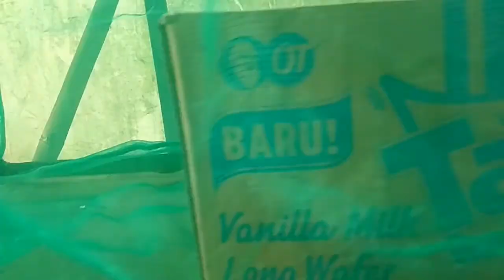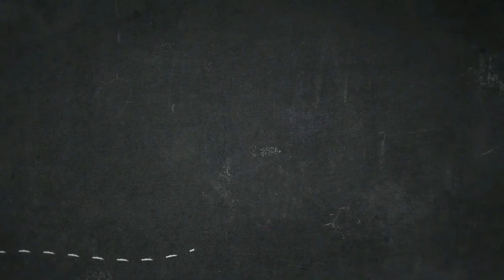AKHIRNYA PUNYA BSF DARI KANDANG SENDIRI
Awal mula diberi Prepupa yang bercampur dengan Pupa pada tanggal 21 Februari 2020 malam, Esok harinya ternyata sudah ada yang bermetaformosis menjadi BSF sebanyak 4 ekor.

Video direkam pada 22 Februari 2020
Video diedit pada 29 Februari 2020
Video diupload pada 01 Maret 2020